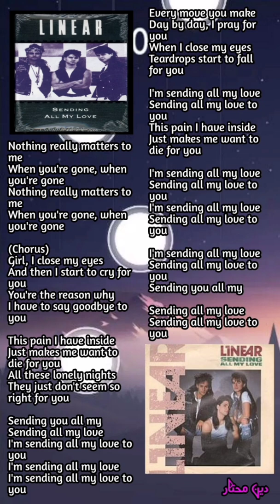Linear - Sending All My Love